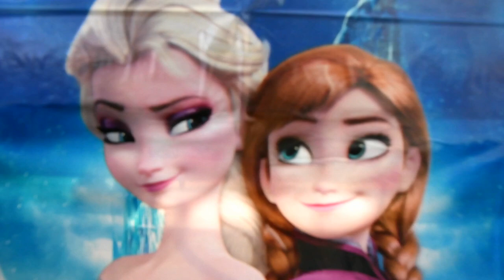Ditelindja 3 dhjetor 2018